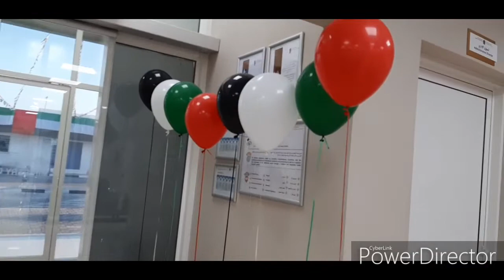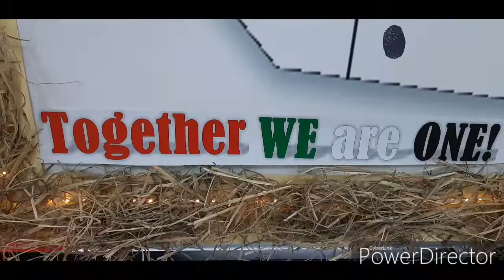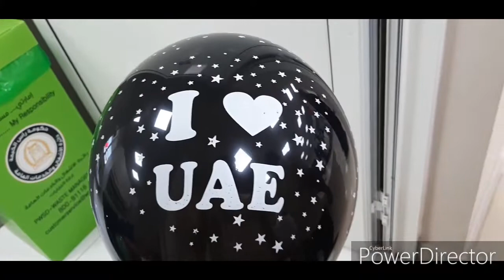CELEBRATION IN UAE